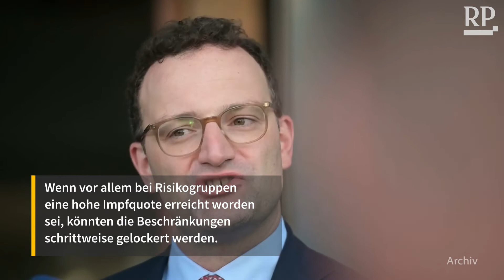Spahn Corona Impfungen 2Spahn: Noch in diesem Jahr erste Corona-Impfungen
Bundesgesundheitsminister Jens Spahn (CDU) rechnet noch in diesem Jahr mit ersten Impfungen gegen das Coronavirus. Er habe die Länder gebeten, dass die Impfzentren Mitte Dezember einsatzbereit sein sollen. Das scheine zu klappen.